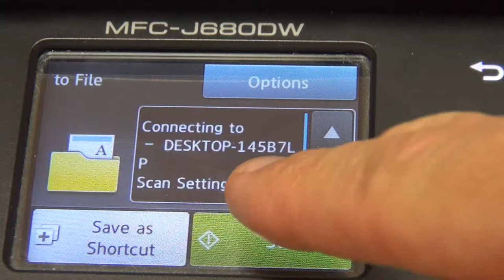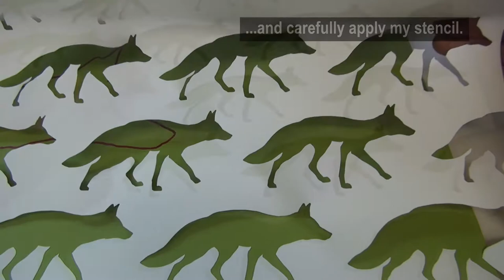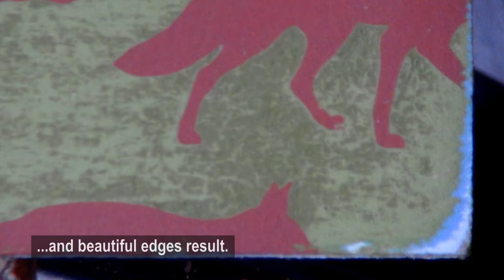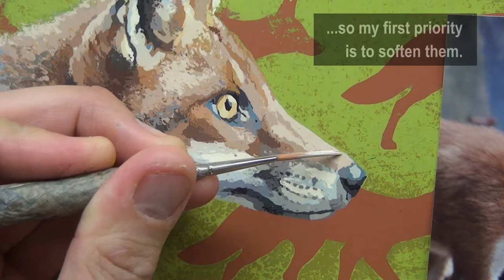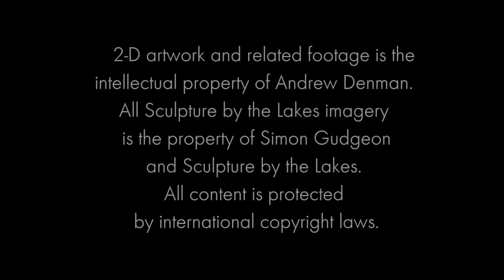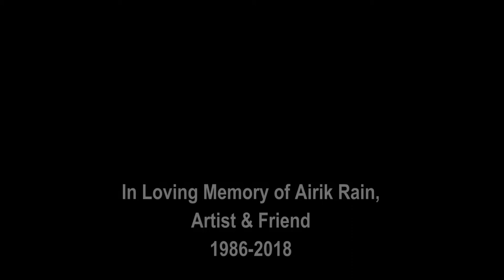Fox Project SUBTITLED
Pattern & Poise Exhibition
Paintings by Andrew Denman
Sculptures by Simon Gudgeon

24th November 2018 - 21st December 2018.
Barn Gallery
Sculpture By The Lakes
Dorset